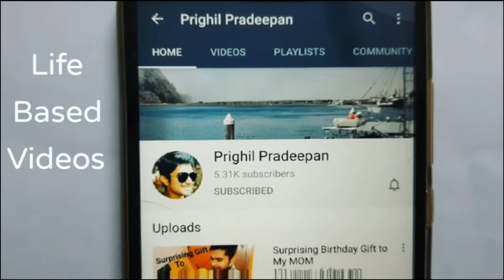Birthday Surprise for my Beautiful MOM